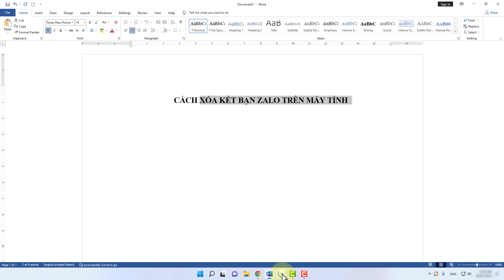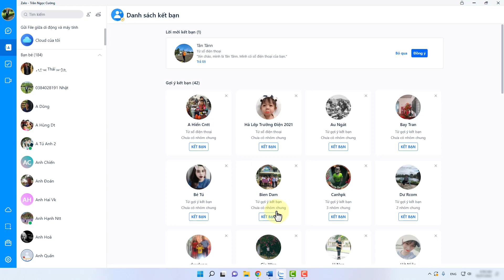Cách Xóa Kết Bạn Zalo Trên Máy Tính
Trong video này mình sẽ hướng dẫn cho bạn, Cách Xóa Kết Bạn Zalo Trên Máy Tính
Thực hiện bởi kênh kiến thức tin học